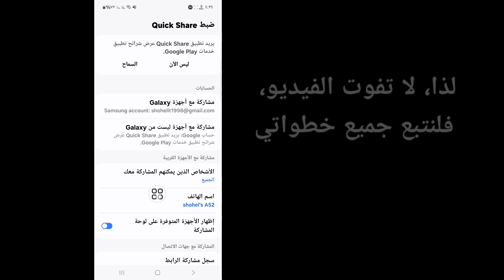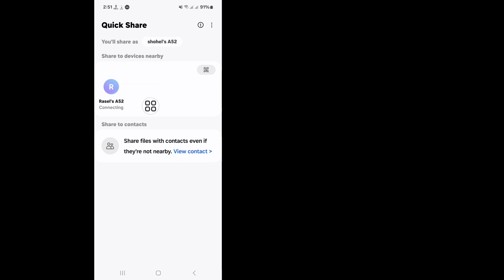كيفية إصلاح مشكلة عدم الاتصال أو عدم العمل في المشاركة السريعة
سأوضح لك هنا في هذا الفيديو [كيفية إصلاح مشكلة عدم الاتصال أو عدم العمل في المشاركة السريعة].  لذا شاهد هذا الفيديو بعناية ولا تخطي هذا الفيديو إذا تخطيت هذا الفيديو فلن تفهمه جيدًا، لذا إذا كانت هناك أي مشكلة، يمكنك أن تسألني والتعليق أدناه وسأحاول حل مشكلتك إذا أعجبك هذا الفيديو، فيرجى الضغط على  لايك واشترك في قناتي وشكرا.🙏

  استفسارات أخرى ذات صلة:

  المشاركة السريعة لم تتمكن من تحميل الملفات
  كيفية إصلاح عدم عمل المشاركة القريبة
  مشاركة سريعة لجهات الاتصال فقط
  سجل المشاركة السريعة من سامسونج
  اتصال المشاركة السريعة
  لماذا لا تعمل المشاركة السريعة الخاصة بي؟
  كيف يمكنني الاتصال بالمشاركة السريعة؟
  أين توجد إعدادات المشاركة السريعة؟
  لماذا تكون المشاركة السريعة الخاصة بي بطيئة جدًا؟